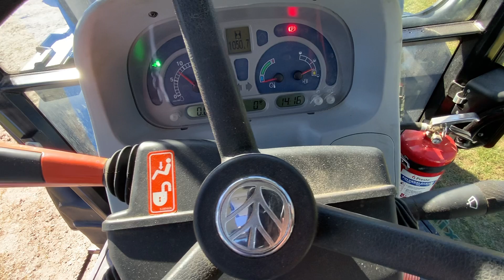Köp Traktor New Holland T5040 med lastare och frontlyft, 4WD på Klaravik